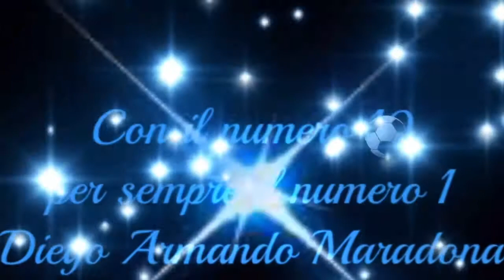CON IL NUMERO 1⚽️ PER SEMPRE IL NUMERO☝🏻 Diego Armando Maradona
CON IL NUMERO 1⚽️ PER SEMPRE IL NUMERO☝🏻